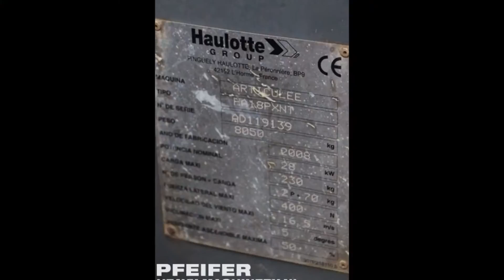Haulotte HA18PXNT 2008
Manufacturer: Haulotte
Typ: HA18PXNT
Building year: 2008
Fuel: Diesel
Serial number: AD119139
Working hours: 2.104 h
Loading / lifting capacity: 230 kg
Working height: 18 m
Horizontal reach: 10.6 m
Platform size: 1.8 x 0.8 m
Drive speed: 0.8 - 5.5 km/h
Number of axles: 2
Drive / Steering: 4x4x4
Tyre manufacture / size: Wide-Wall 385/65-22.5
Tyre condition: 70%
Gearbox typ: Hydrostatic
Engine manufacture / typ: Deutz D 2011 L 03
Capacity in KW: 31,2
Capacity in HP: 42
Jib.

Transport size L= 5,90 H=2,47